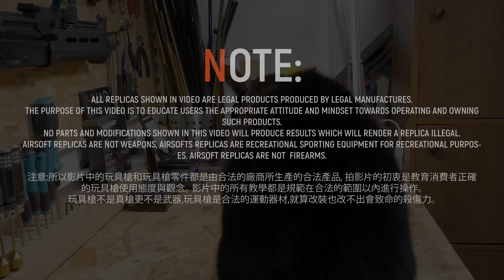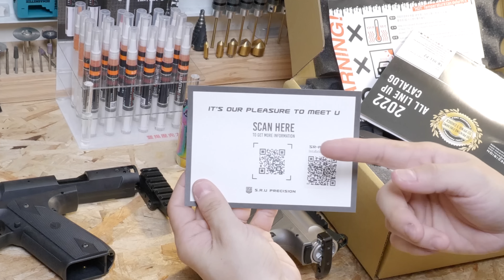Toy Gun ASMR - SRU AAP01 Carbine Kit Unboxing!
If you like these videos, Plz using【🤍Thanks】A tiny support do really help us create more
如果喜歡這類的影片，請按下【🤍超級感謝】用一點點的心意，支持我們繼續創作👍🏻👍🏻

Short Cuts/ 懶人包&捷徑
0:00 Unboxing /開箱
5:04 swapping the Pistol Grip /握把更換
8:53 Trigger Installation  /扳機安裝
11:05 AAP01  Trigger & Controal Group Installation/ 安裝火控和擊錘
13:56 Disassembly of the CTM upper / 上槍身拆解
16:27 Assembly of the upper / 上槍身組裝
18:15 SRU kit Upper receiver Installation /　SRU套件上槍身安裝
21:09 Lower CTM pistol Grip fitting fix /CTM 握把修改
24:10 Front Rail Installation/ 前護木安裝
27:53 Installation of other accessories / 配件安裝
29:30 Final Test  /完成後試槍
31:27 Mag Dump / 簡易下場射擊測試

And note:
All the replicas shown in the video are legal products produced by legal manufactures.
The purpose of this video is to educate users the appropriate attitude and mindset towards operating and owning such products.
No parts and Modifications shown in this video will produce results which will render a replica illegal.
Airsoft replicas are not weapons, airsofts replicas are recreational sporting equipment for recreational purposes.

Airsoft are not firearms.